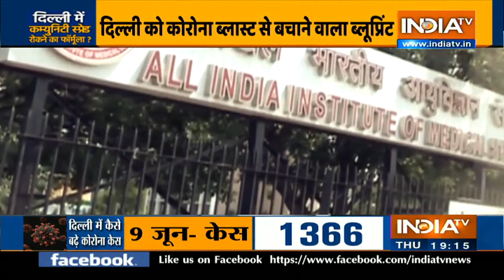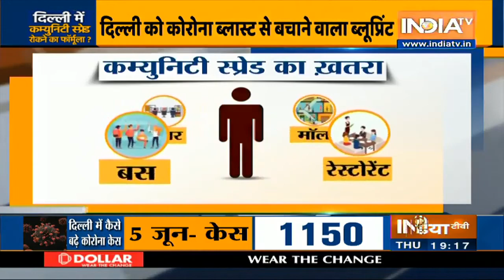Coronavirus In Delhi: दिल्ली में कैसे रुकेगा कम्युनिटी स्प्रेड का खतरा? देखें स्पेशल रिपोर्ट